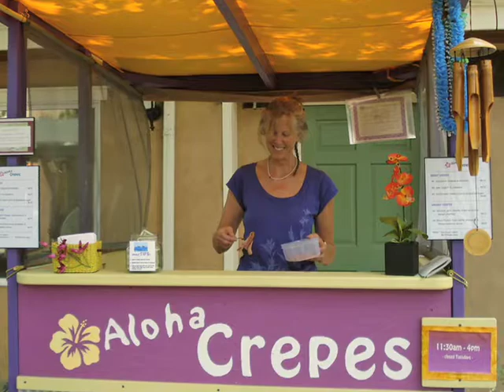Taos - John Dunn Shops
A Summer afternoon at the John Dunn Shops in Taos, New Mexico.